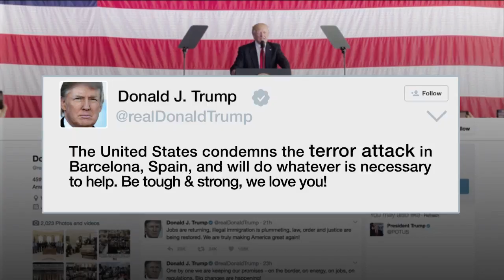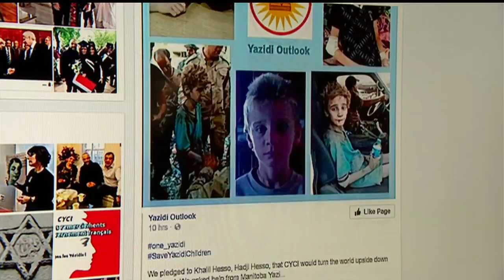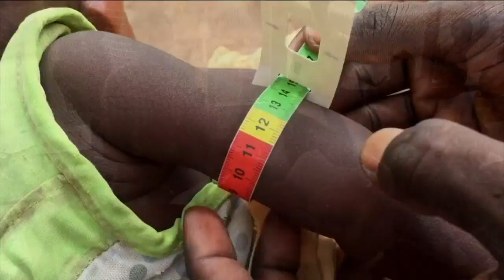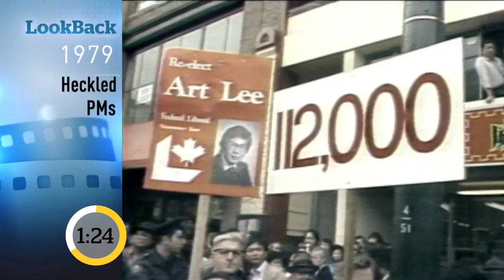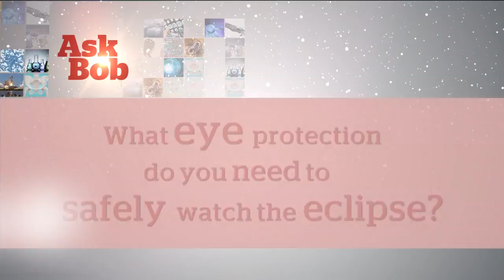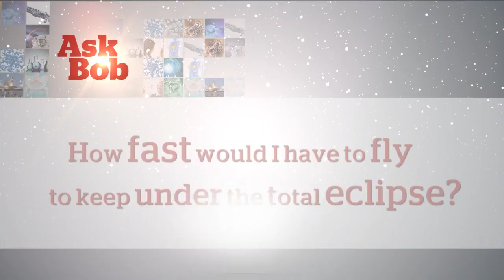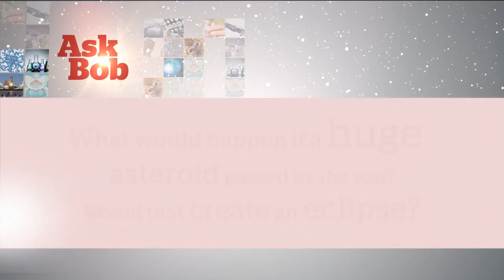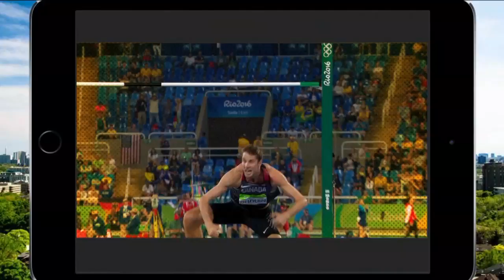The National for Thursday August 17, 2017